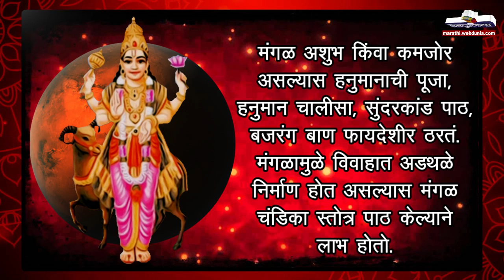मंगळ कमजोर असल्यास हे करा, शुभ फल मिळेल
लाल कपड्यात बडीशेप गुंडाळून आपल्या शयनकक्षात ठेवावी.